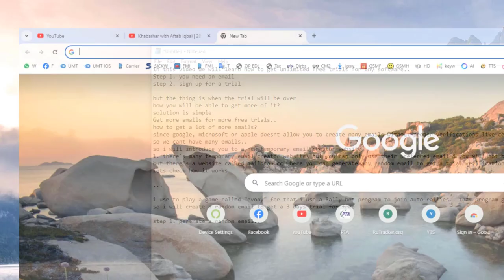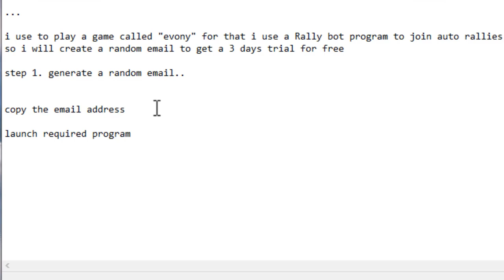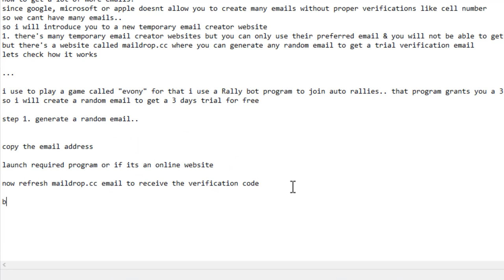Get Unlimited Free Trials for Any Software | Generate Random Email for Trial Sign-ups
Chapters:
(0:44) how to generate  Temporary / Disposible email (unlimited)
(1:15) ESB TKR Trial renew for free

Popular Software Trials:

Adobe Photoshop
Microsoft Office
Norton Antivirus
McAfee Antivirus
Autodesk AutoCAD
SketchUp
Adobe Premiere Pro
CyberLink PowerDirector
CorelDRAW
Rosetta Stone

Gaming Software Trials:

Minecraft
Roblox
Fortnite
Call of Duty
FIFA

Productivity Software Trials:

Salesforce
QuickBooks
Dropbox
Zoom
Grammarly

Security Software Trials:

Malwarebytes
AVG Antivirus
Avast Antivirus
Kaspersky Antivirus
Bitdefender Antivirus

Evony TKR Bot Unlimited Trial:

Get unlimited free trials of Evony TKR Bot
Automate tasks and dominate Evony gameplay

Benefits:

Avoid Spam
Test Software Risk-Free
No Sign-up Required

How to Use:

2. Use for trial sign-ups.
4. Enjoy unlimited free trials.